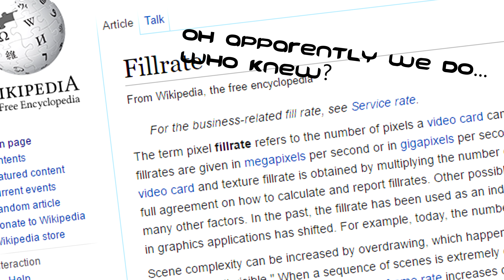Steam Venter - Resolution and Framerate